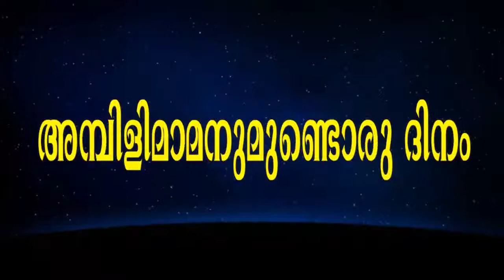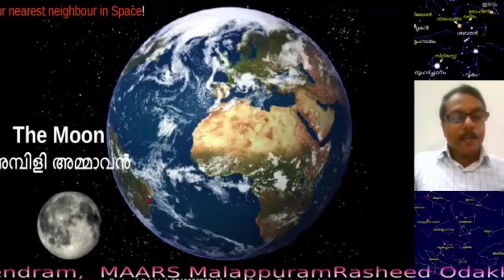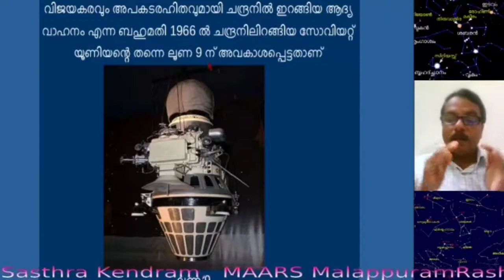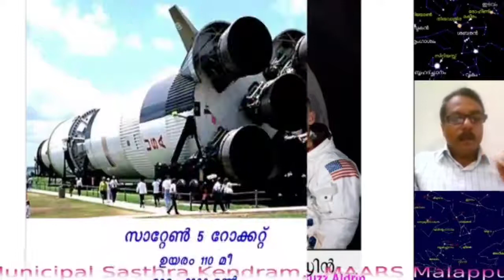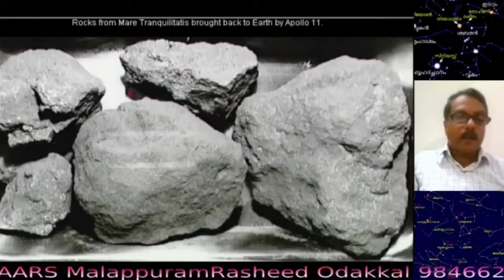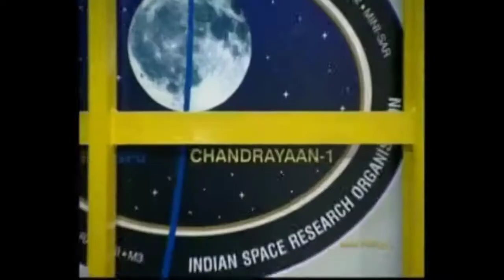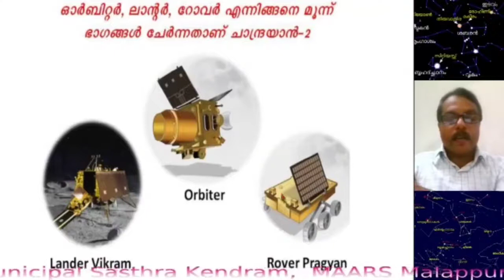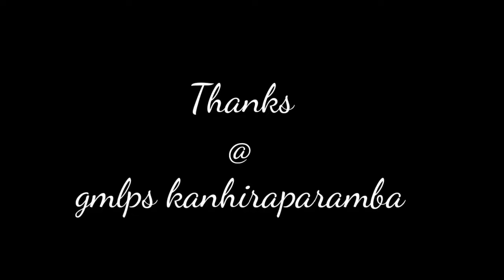ചാന്ദ്രദിനം GMLPS കാഞ്ഞിരപ്പറമ്പ് by Rasheed Odakkal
ചാന്ദ്രദിനം  Lunar Day GMLPS കാഞ്ഞിരപ്പറമ്പ് by Rasheed Odakkal GVHSS Kondotty